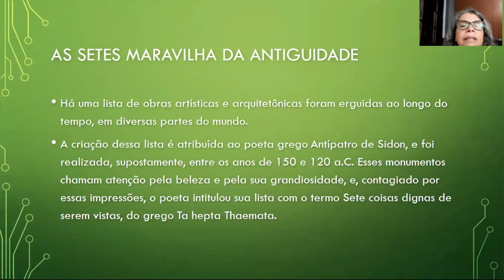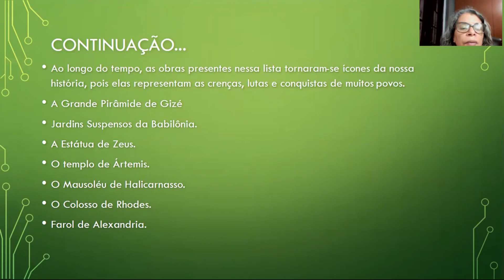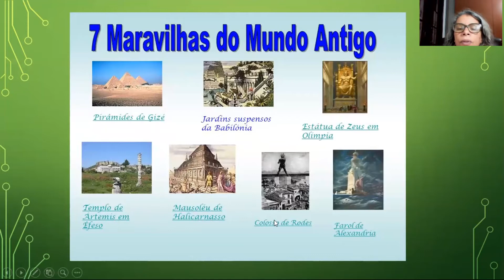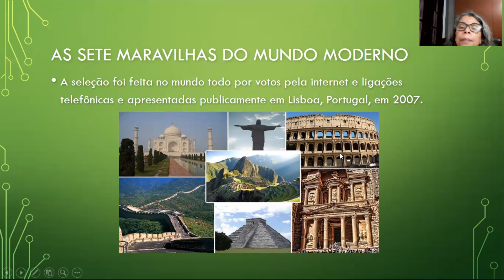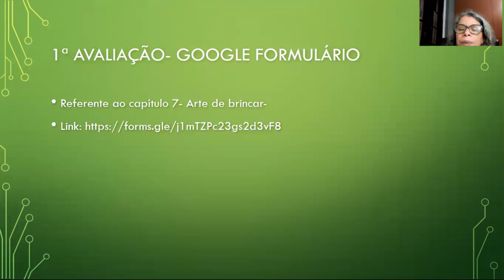Prof. Marta - Artes - 602 - 16/10